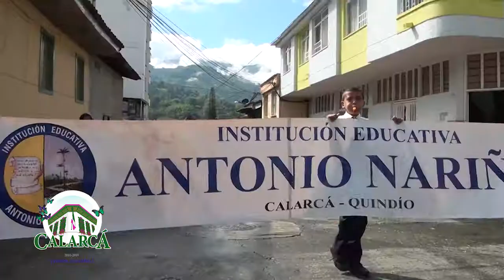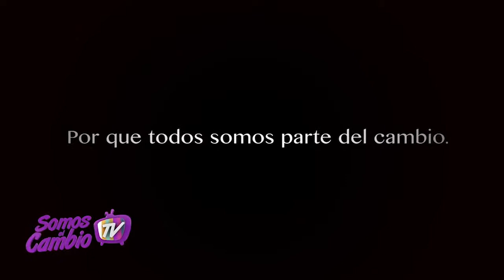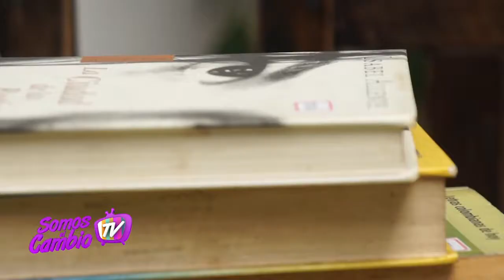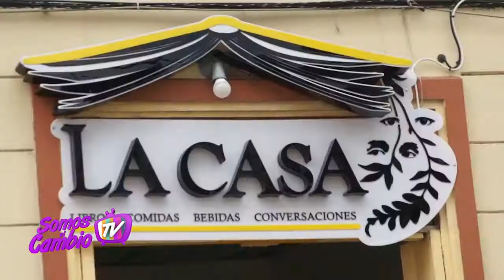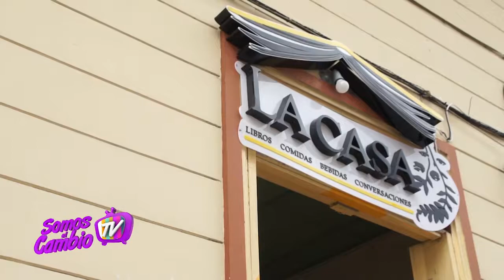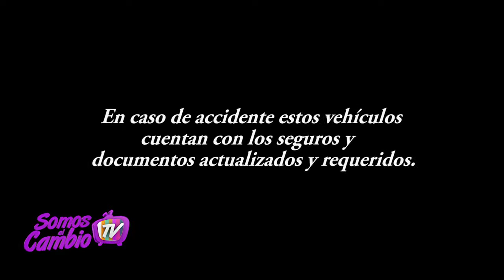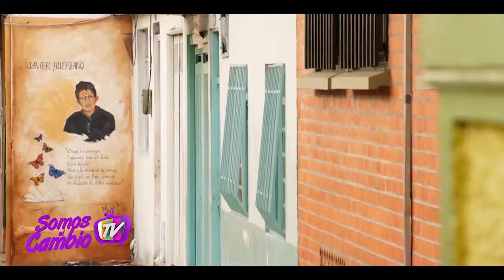SOMOS EL CAMBIO TV - IV MAYO DE 2018